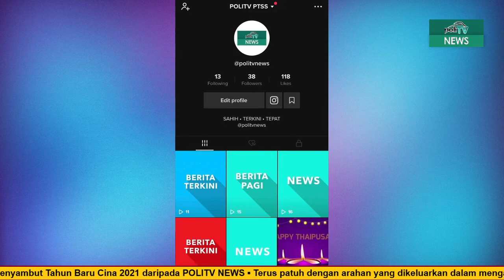Kisah Seram Krew ! - Kebaya Merah ?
Jom kumpul kata kunci setiap episod PODCAST bersiaran dan berpeluang memenangi wang tunai dan hadiah daripada POLITVNEWS.

poliTV NEWS | Berita Terkini
Dapatkan berita terkini sahih hanya di poliTV NEWS

A PODCAST is an episodic series of spoken word digital audio files that a user can download to a personal device for easy listening. Streaming applications and podcasting services provide a convenient and integrated way to manage a personal consumption queue across many podcast sources and playback devices.

A PODCAST series usually features one or more recurring hosts engaged in a discussion about a particular topic or current event. Discussion and content within a podcast can range from carefully scripted to completely improvised. Podcasts combine elaborate and artistic sound production with thematic concerns ranging from scientific research to slice-of-life journalism. Many podcast series provide an associated website with links and show notes, guest biographies, transcripts, additional resources, commentary, and even a community forum dedicated to discussing the show's content.

The cost to the consumer is low. While many podcasts are free to download, some are underwritten by corporations or sponsored, with the inclusion of commercial advertisements. In other cases, a podcast could also be a business venture supported by some combination of a paid subscription model, advertising or product delivered after sale.
People are motivated to create a podcast for a number of reasons. The podcast producer, who is often the podcast host as well, may wish to express a personal passion, increase professional visibility, enter into a social network of influencers or influential ideas, cultivate a community of like-minded viewership, or put forward pedagogical or ideological ideas (possibly under philanthropic support).
Because podcast content is often free or, at the very least, affordable for the average podcast consumer, podcasting is often classified as a disruptive medium, which is adverse to the maintenance of traditional revenue models. Long-running podcasts with a substantial back catalogue are amenable to binge consumption.